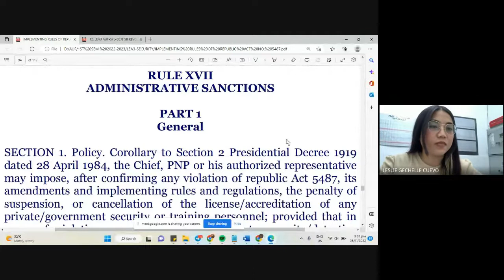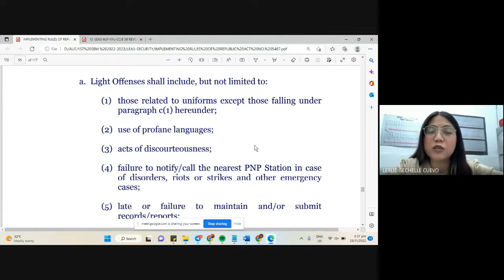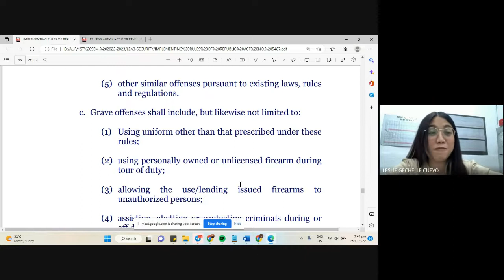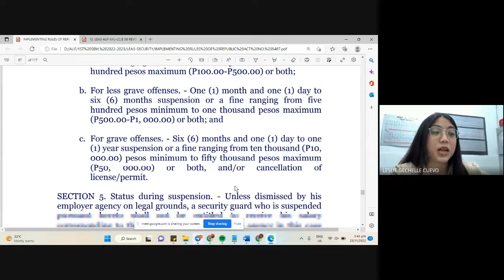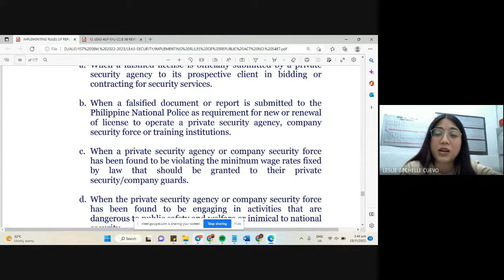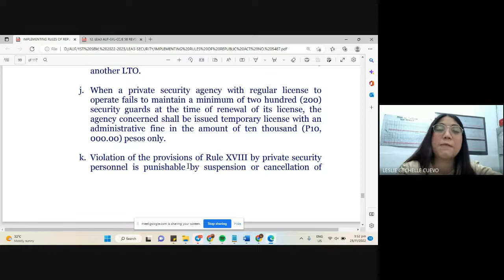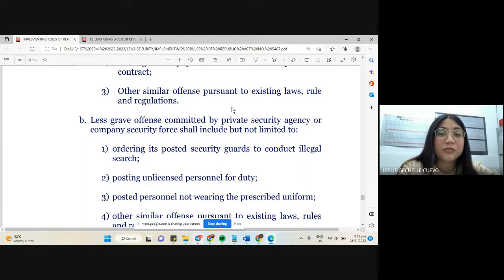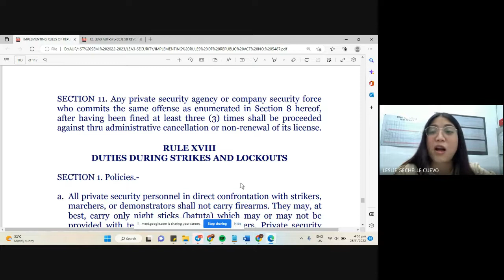RA 5487 IMPLEMENTING RULES AND REGULATIONS